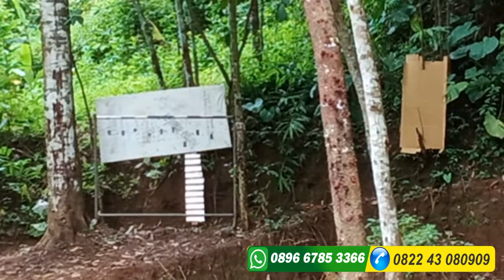(Syamsul Bahri- Bombana) Senapan Angin PCP Mouser Stenlies Tabung OD 32 Harga Jual Rp 2 200rb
Toko Jual Senapan Angin Online terpercaya No. 1 Di Indopnesia
Admin 1     : 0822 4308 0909 (Tsel)
Admin 2     : 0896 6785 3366 (Tri)

CARA ORDER
*1.Beli  via WA dan Transfer via BRI

   - Nama :
   - Alamat  Lengkap :
   - Kode pos :
   - Nmr HP :

*2.Beli dengan bayar di tempat setelah barang sampai (COD)
   Sementara hanya di Pulau Jawa, selain pulau jawa belum bisa COD

*CARA PESAN LUAR JAWA :*

*1.Beli via WA dan Transfer via BRI

  - Nama :
  - Alamat  Lengkap :
  - Kode pos :
  - Nmr HP :

*2.Beli dengan order RekBer di toko pedia
   Alamat Toko online Tokopedia*